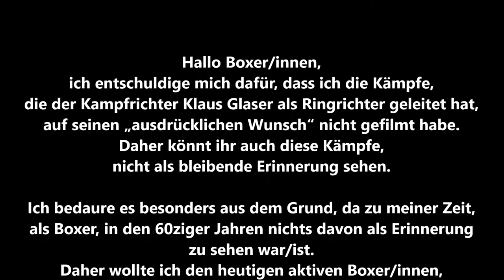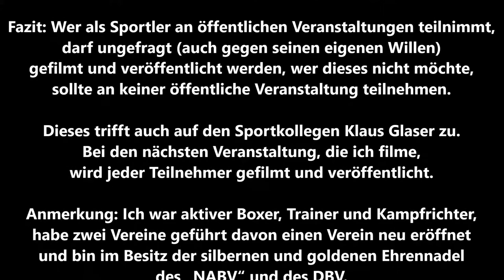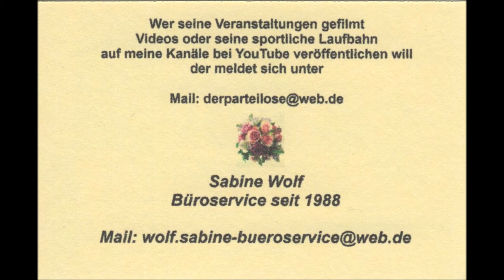BC Erle 49 * NRW-M-F 2019 * E. Yüksel PSV Bochum vs. J. Hassani Inter Mohnheim * 06.07.2019